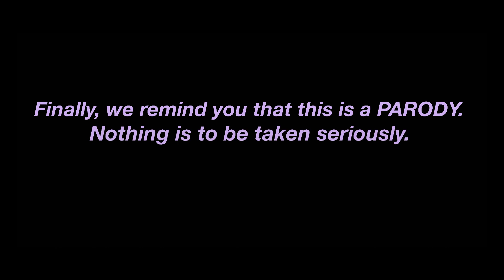INTRODUCING IZZIE EPISODE 2: FEATURING THE APPARENTLY KID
In this episode of Introducing Izzie, our host, Izzie, talks about the Jenner sisters, Lizzo, and Mikey and Minnie Mouse! She also interviews Noah *The Apparently Kid* Ritter, asking him questions after his viral video from about a decade ago.